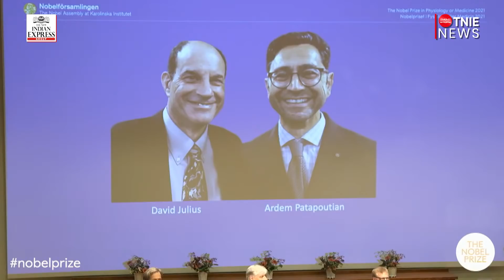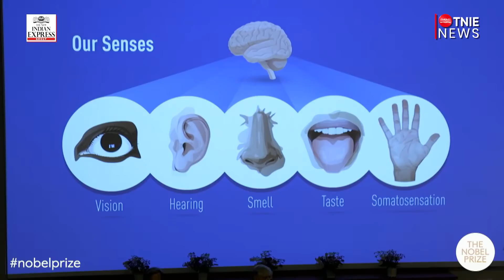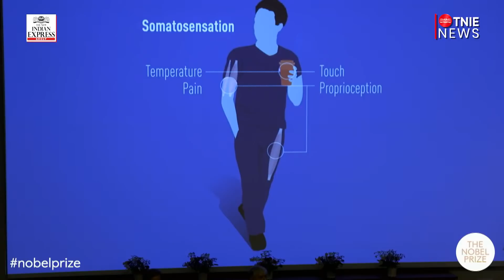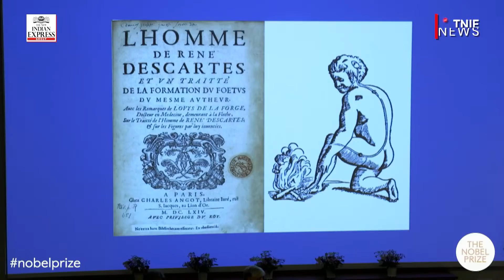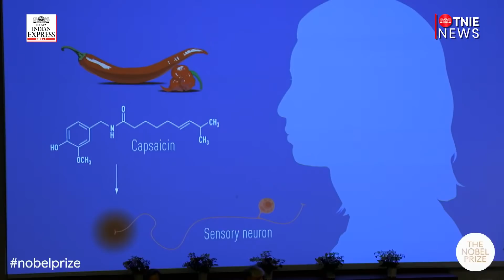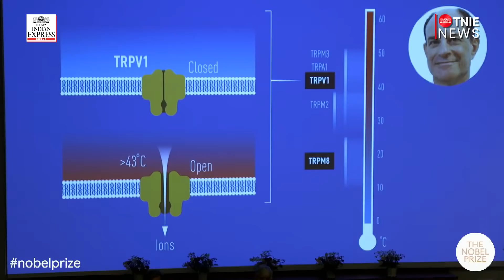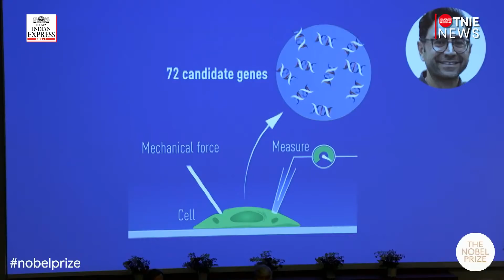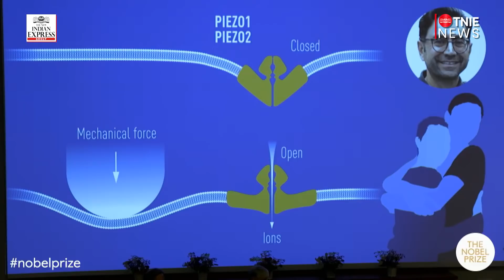Nobel Medicine Prize: What made US scientists David Julius, Ardem Patapoutian win it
Two U.S.-based scientists were awarded the Nobel Prize in physiology or medicine for their discovery of the receptors that allow humans to feel temperature and touch.